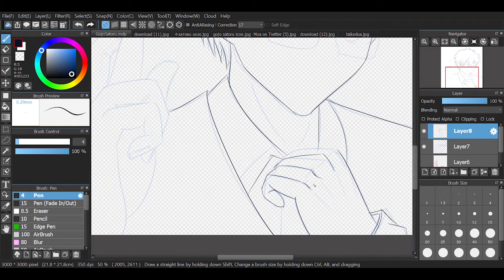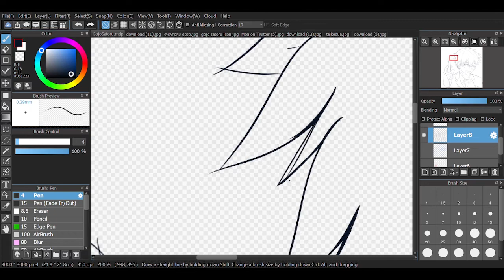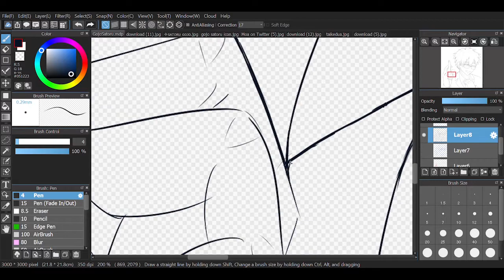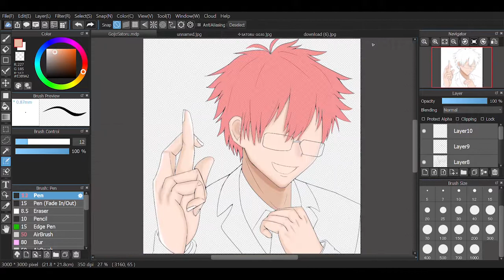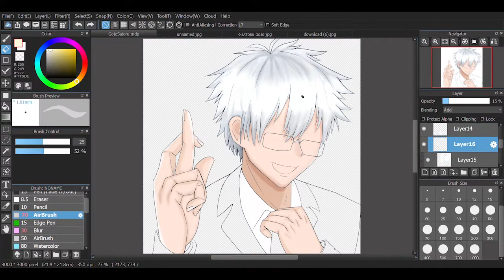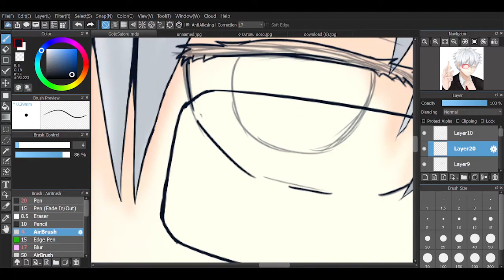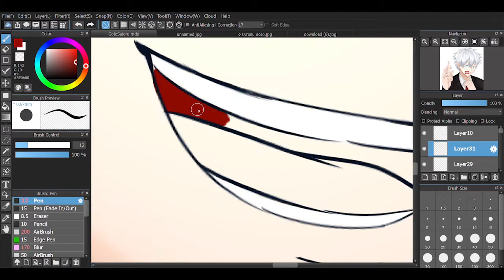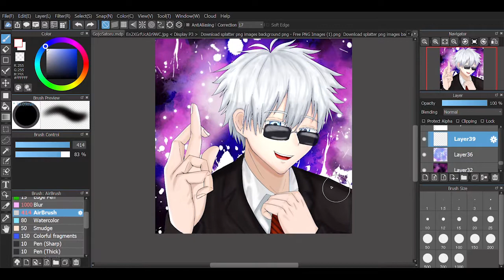Gojo Satoru [Jujutsu Kaisen] SpeedPaint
This time I drew Gojo Satoru from Jujutsu Kaisen anime.
pixiv: AnimaThoriq